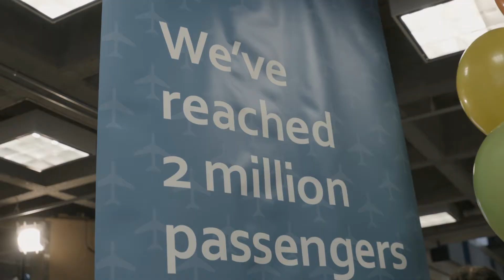Kelowna International Airport's Two-Millionth Passenger of 2018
Kelowna International Airport (YLW) welcomed its record-setting two-millionth annual passenger to travel through the terminal in 2018. Since 2015, YLW has experienced unprecedented passenger growth, which can be attributed to population growth in the region and expanded air service and flight connectivity.

As the largest municipally owned and operated airport, YLW is one of the single largest economic drivers for jobs and revenues in B.C.’s southern region. YLW also supports more than 4,545 jobs and produces $789 million in total economic output to the province of British Columbia.

“Reaching two million passengers this year is an incredible achievement for YLW and the Okanagan,” said Sam Samaddar, Airport Director. “This truly is a community celebration. We could not have reached this milestone without the help of our airport tenants, airline and tourism partners, stakeholders, and of course — our passengers.”

In 2005, YLW served one million passengers—47 years after the first flight departed from the runway. A mere 13 years later, YLW is celebrating two million passengers, and is anticipating serving 3.5 million passengers annually by 2045.

To keep up with growth, YLW is embarking on a planned 10-year, $183 million development program beginning in 2019, which includes: expansion of the terminal with a larger departures lounge, relocation and expansion of the domestic arrivals area, expanded security screening and more food and beverage services, as well as rehabilitation of the airside pavement including the runway, the addition of two passenger loading bridges, additional firefighting and snow clearing equipment, and a self-serve baggage drop. This expansion is expected to bring more jobs to the region over the next decade.